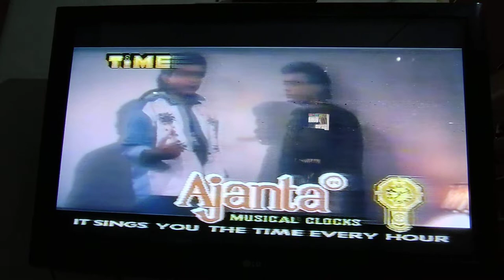ishq aur inteqaam vhs not for sell